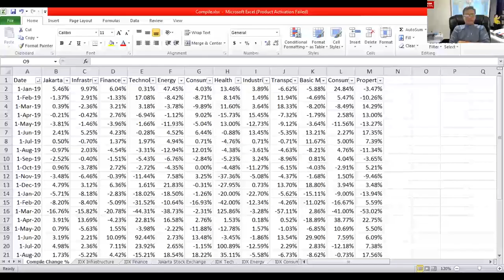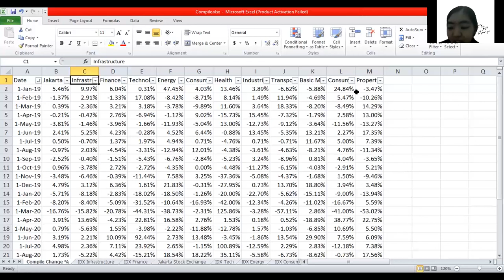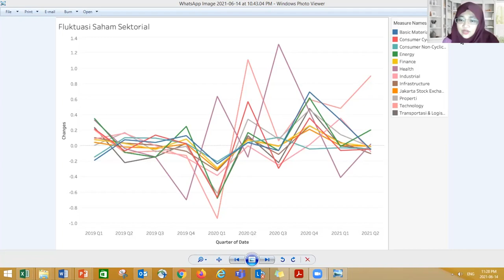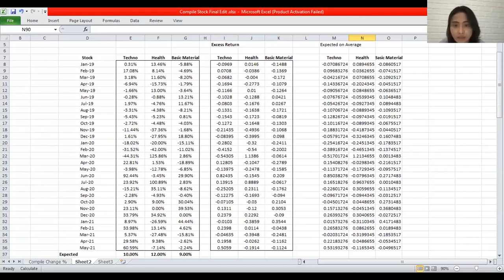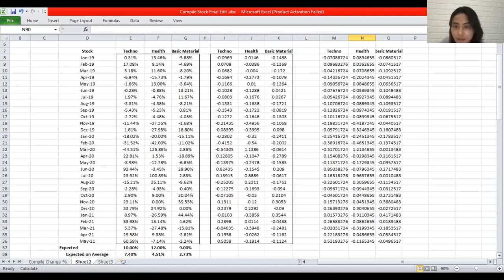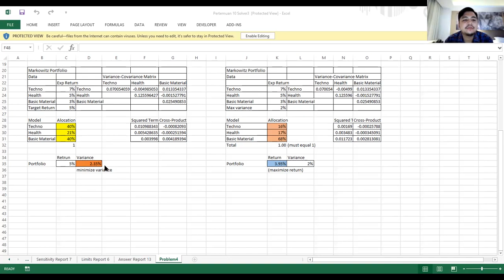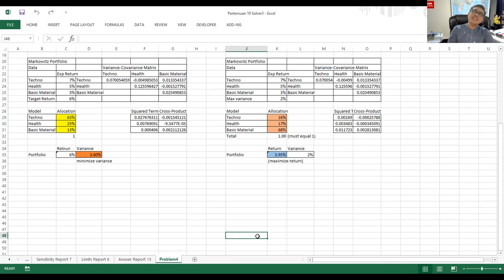Final Project Analitika Bisnis MM UI PMRSY20 Kelompok 3